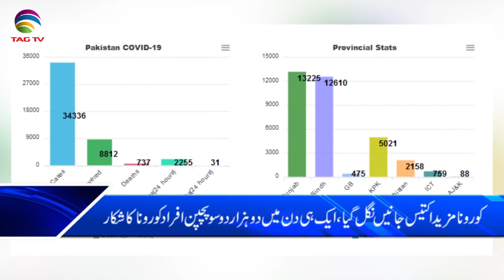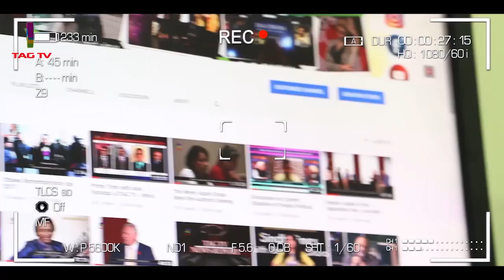Pakistan News Bulletin with Waqar Hussain @TAG TV - May 13, 2020